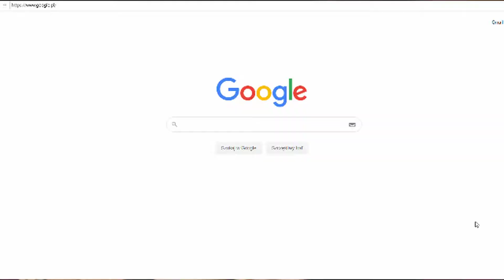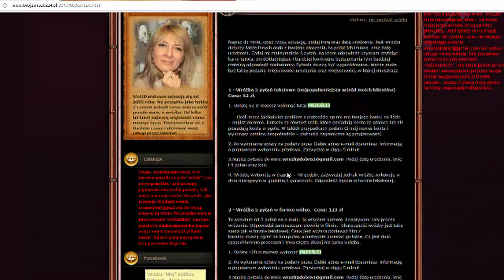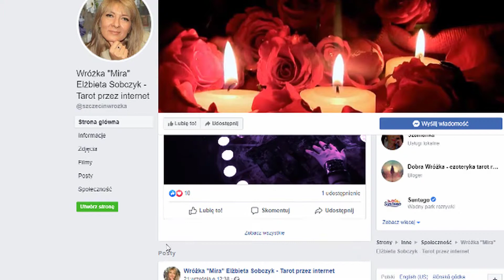Gdańsk - Wróżka która najlepsza w Trójmiasto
Czy szukasz dobrej i sprawdzonej wróżki z Gdańska lub Trójmiasta ? Wróżka Emilia Z Gdańska to chyba najbardziej znana wróżka z  Gdańska. Jednak ja polecam wróżkę o której wspominam w filmie. Jednak przez internet wróżby sa równie skuteczne co na żywo. U Pani Emilii nie miałem  przyjemności jeszcze być - ale byłem u innych wróżek z Gdańska oraz w innych miastach więc mogę śmiało powiedzieć że warto z wróżki internetowej korzystać.  Czy szukasz opinii na temat wróżki z Gdańska? Która jest najlepsza? Czy szukasz dobrej wróżki w Gdańsku lub okolicach? Może warto dać szanse wróżce przez internet ? Jakość wróżb nie odbiega od tych wykonywanych w cztery oczy na żywo a w przypadku wróżki o której wspominam  wręcz je przewyższa. U wróżki Emilii i Kaselli nie byłem więc może ktoś się wypowie czy warto. Ale byłem u innych renomowanych wróżek również poza Gdańskiem.
wróżka emilia gdańsk cennik
wróżka halina gdańsk morena
wróżka emilia gdańsk powstańców
wróżka kasella cennik
wrozka kasella cena
wróżka kasella facebook
najlepsza wróżka w polsce
sprawdzone wróżki na telefon
wróżka gdańsk opinie
wróżka gdańsk forum
wróżka gdańsk wrzeszcz
wróżka gdańsk morena
wróżka gdańsk przymorze
wróżka gdańsk oliwa
wróżka gdańsk chełm
wróżka amelia gdańsk
wróżka emilia gdańsk adres
wróżka bożena gdańsk oliwa
wróżka cecylia gdańsk
wróżka klaudia gdańsk
wróżka emilia gdańsk cena
wróżka emilia gdańsk forum
wróżka emilia gdańsk pankiewicza
wrozka emilia gdansk
wróżka halina gdańsk
wróżka halina gdańsk opinie
wróżka justyna gdańsk
wróżka justyna gdańsk przymorze
wróżka justyna gdańsk opinie
wróżka kasella gdańsk
wróżka kasia gdańsk
wrozka emilia kaminska gdansk
wróżka emilia krajewska gdańsk
wróżka łucja gdańsk
wróżka rachela gdańsk
wróżka sandra gdańsk,
wróżka tenet gdańsk,
wróżka tarot gdańsk,
tania wrozka gdansk,
wróżka z gdańska,